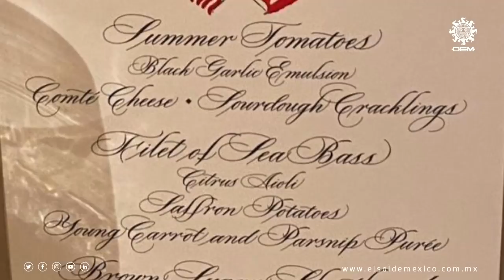Carlos Slim y empresarios mexicanos se reúnen con Trump y AMLO en Washington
Carlos Slim encabezó la lista de empresarios mexicanos que acudieron a la cena de honor que ofreció el mandatario norteamericano Donald Trump en la Casa Blanca, con motivo de la vista del Presidente mexicano Andrés Manuel López Obrador a Washington, D.C.

Ya reunidos en un salón de la Residencia Americana, ambos mandatarios ofrecieron unas palabras a los presentes y posteriormente hubo una serie intervenciones entre empresarios mexicanos y americanos, mostrando su apoyo a favor el nuevo Tratado comercial entre México, Estados Unidos y Canadá.

JDS